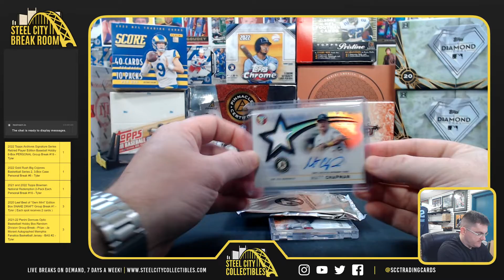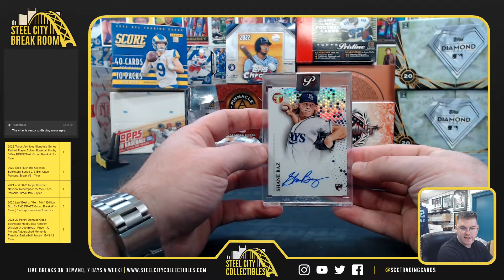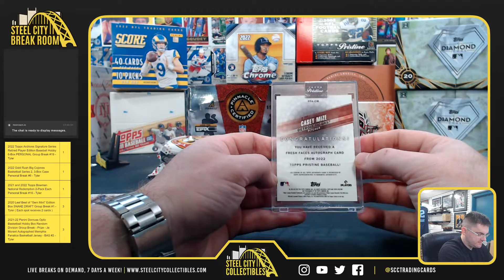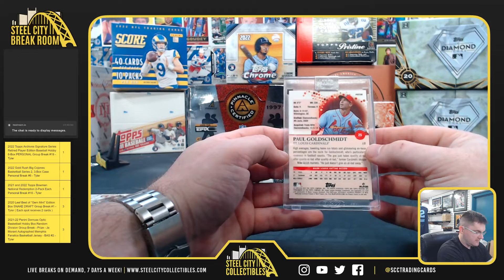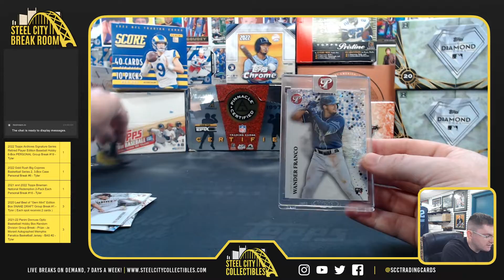2022 Topps Pristine Baseball Box - Kevin P